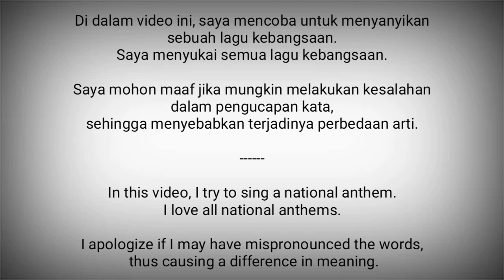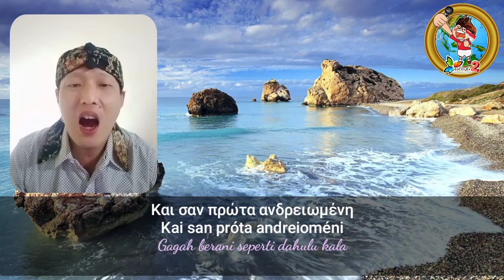Cyprus National Anthem - Ýmnos eis tīn Eleutherían ( Ὕμνος εἰς τὴν Ἐλευθερίαν)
Ýmnos eis tīn Eleutherían ( Ὕμνος εἰς τὴν Ἐλευθερίαν) adalah lagu kebangsaan Siprus.

Merupakan sebuah puisi yang ditulis Dionýsios Solomós pada tahun 1823 dan terdiri dari 158 bait sehingga merupakan himne terpanjang di dunia. Pada tahun 1828 Nikolaos Mantzaros kemudian menggubah musik yang mengiringi puisi ini.

Lagu ini adalah lagu kebangsaan Yunani yang juga dipakai oleh Siprus.

Siprus adalah negara yang berada di antara Eropa Selatan dan Asia Barat
Ibukota : Nicosia

Sumber :
- Wikipedia
- National Anthems Channel